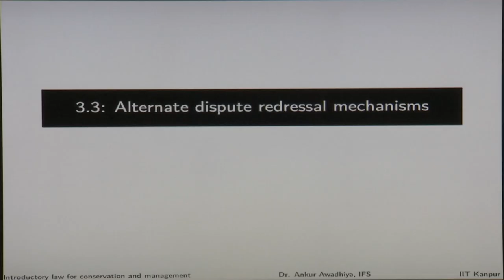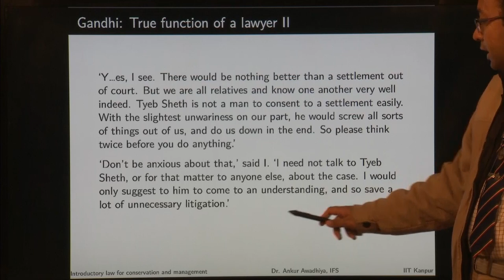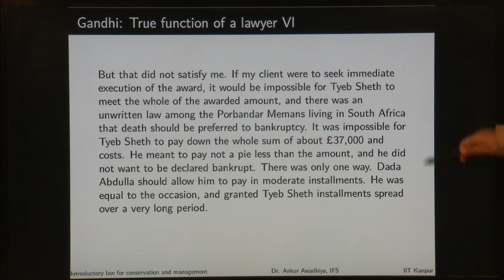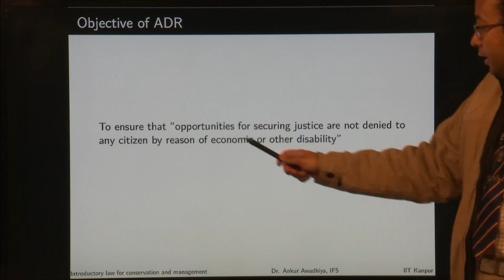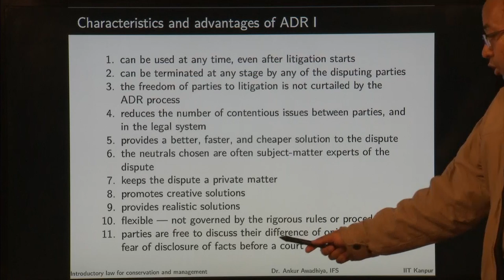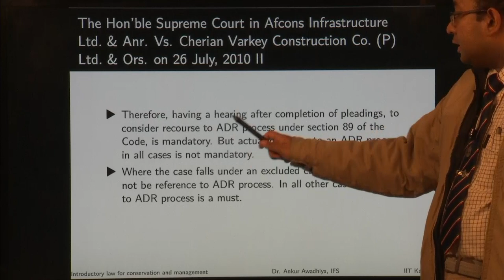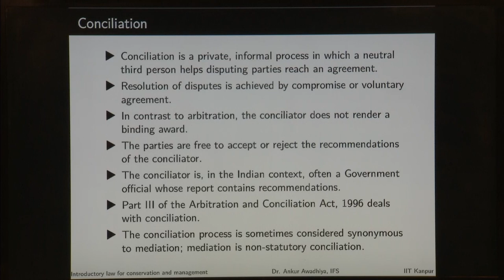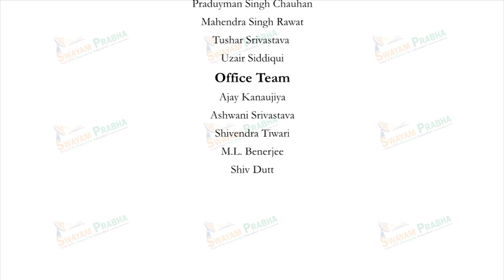Module 03/Lecture 03.